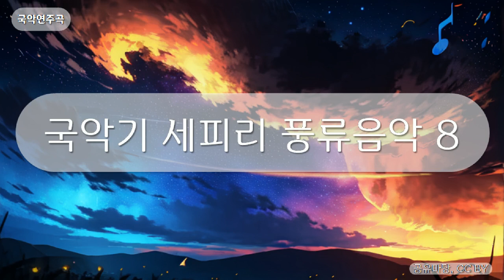국악연주곡 - 국악기 세피리 풍류음악 8